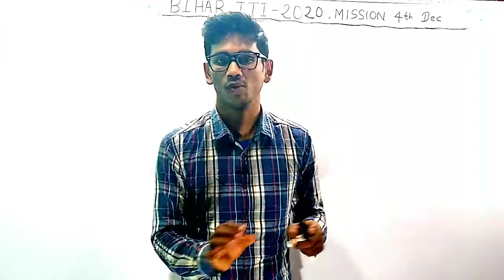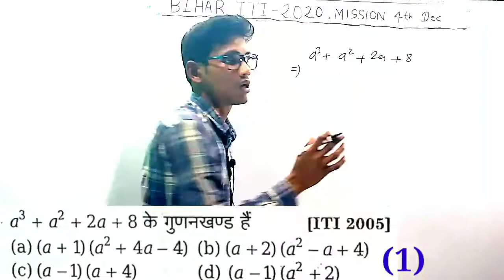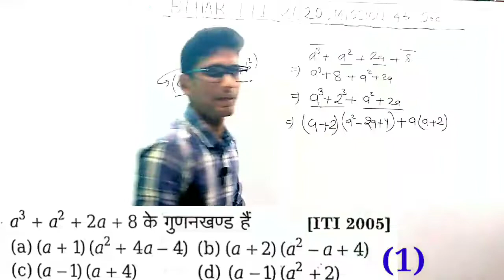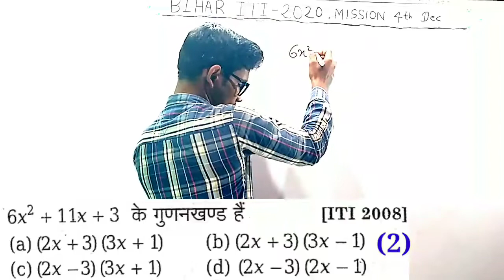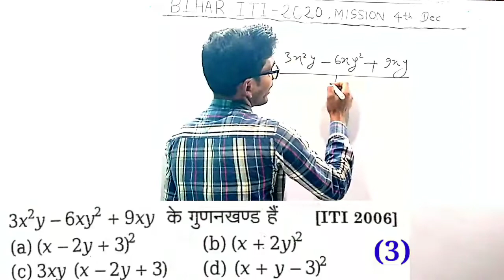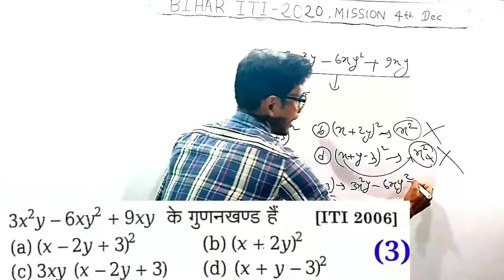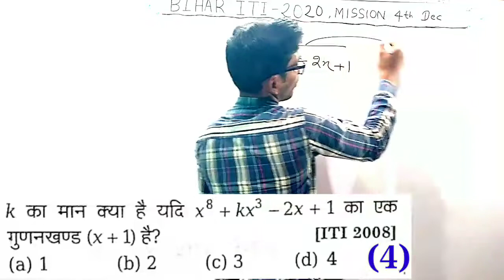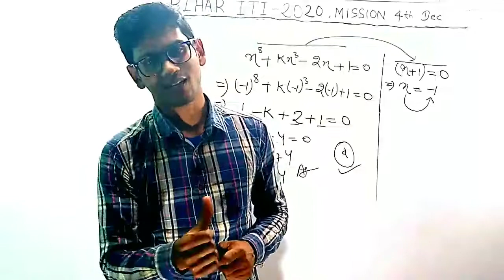बिहार_ITI_2020 बिहार ITI-2020 गणित प्रेक्टिस ll गुणनखंड ll मिशन 4th दिसम्बर ll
Hello friends